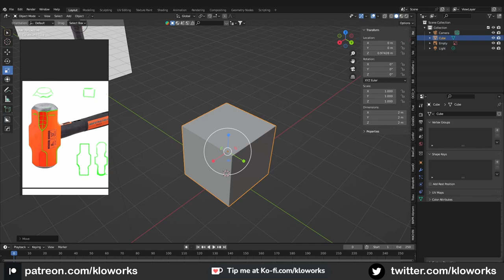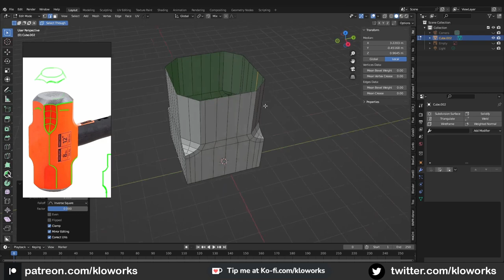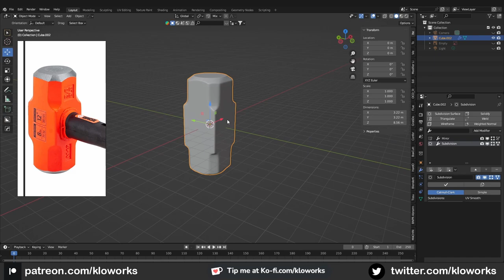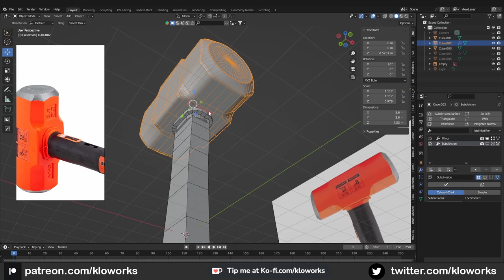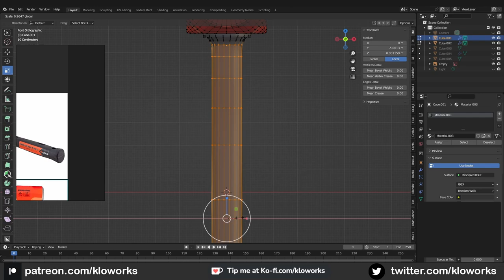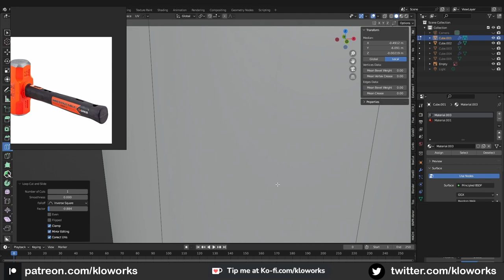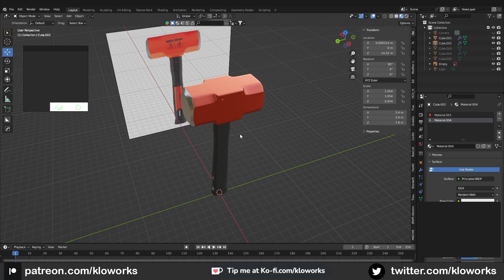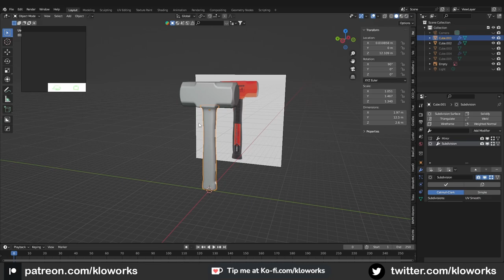Sledgehammer - Hard Surface Modeling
Hard Surface Modeling (Subdivision Control) x3 speedup video.